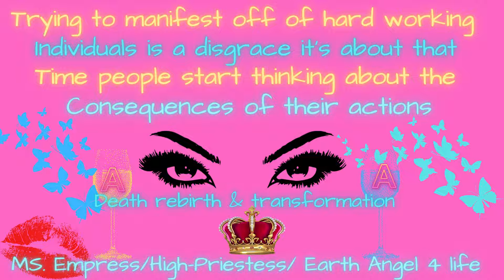MS. Empress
We have to start scanning people from head to toe with a full-body machine that will get all the hidden info from the jump lmao good night butter cups and sweet dreams.